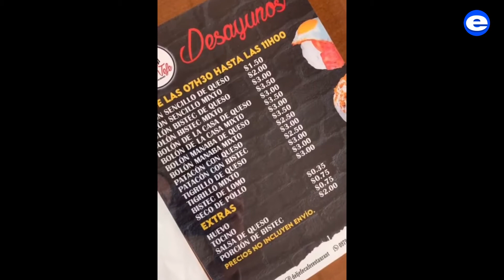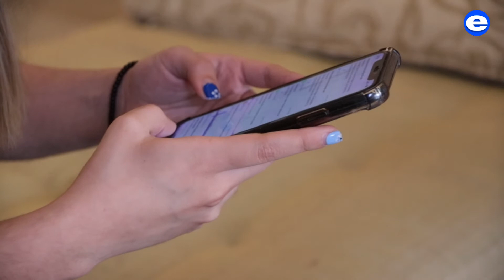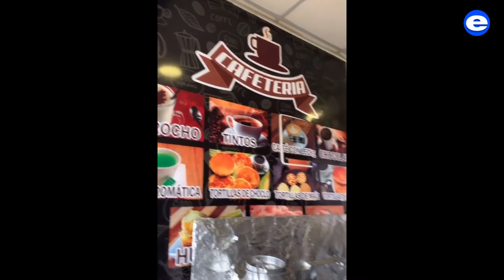Paola Auquilla: Recomendar e impulsar restaurantes en redes, su granito de arena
Paola Auquilla es cuencana de nacimiento, pero vive en Guayaquil desde hace algún tiempo. Tiene 21 años y estudia Negocios Internacionales; sin embargo le apasiona todo lo relacionado a la creación de contenidos y al marketing digital. Adora viajar, conocer muevas culturas y disfrutar de la gastronomía tradicional y nativa de los destinos que visita dentro y fuera del país, de allí su pasión por su proyecto 'FoodBook', donde realiza realiza reseñas de restaurantes y huecas de todas partes del mundo.